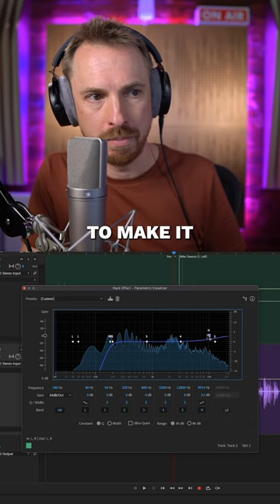Up Your Podcast Game - 5 MUST KNOW Adobe Audition Editing Hacks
Step up your podcast editing game with Adobe Audition, the powerhouse of audio production. In this tutorial, we're diving deep into five must-know editing techniques to elevate your audio quality and ensure a polished, professional sound. From the precision of Match Clip Loudness to the subtleties of Cross Fade, from the efficiency of Ripple Delete to the power of EQ and Compressor, we've got you covered. Whether you're a seasoned podcaster or just starting out, these Adobe Audition tips are game-changers. Tune in and learn how to edit like the pros, ensuring every episode of your podcast is nothing short of stellar.